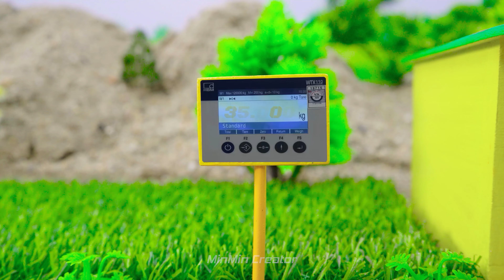Diy making Trolley Heavy Truck full of Bricks loading | tractor is stuck in the mud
© Copyright by MinMin Creator ☞ Do not Reup